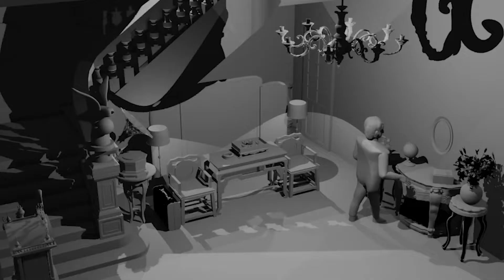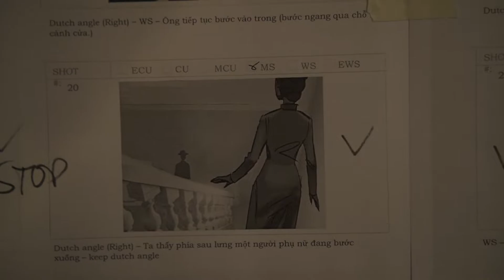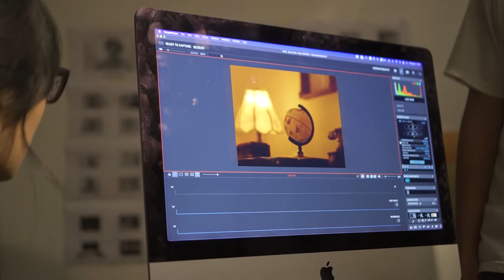BEHIND THE SCENE "CÔNG TỬ BẠC LIÊU" ĐƯỢC TRAU CHUỐT ĐẾN TỪNG CHI TIẾT NHỎ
👇 Đoạn phim giới thiệu dự án "Công Tử Bạc Liêu" được ekip đầu tư tâm huyết và công sức trong suốt nhiều tháng liền với hy vọng gửi đến quý khán giả những tư liệu mới mẻ và chỉn chu nhất dưới hình thức stop-motion.
Để làm ra được thành quả này là cả sự cố gắng của ekip từ khâu lên ý tưởng cho đến tìm kiếm, chuẩn bị và quay dựng. Cả ekip có cơ hội ngồi kể lại về hành trình từ ý tưởng đến hiện thực của đoạn phim giới thiệu dự án. Hy vọng cả nhà hài lòng về thước phim mà Xưởng Phim Màu Hồng cùng Memo Creative gửi đến bạn nhé!

🎬 Chờ đón dự án điện ảnh Công Tử Bạc Liêu do Xưởng Phim Màu Hồng sản xuất dự kiến khởi chiếu vào năm 2023.

CÔNG TỬ BẠC LIÊU ANNOUNCEMENT VIDEO CREDIT:

Xưởng phim Màu Hồng x MemoCreative Studio
DIRECTOR: Luk Hồ Hải My
CREATIVE DIRECTOR: Cheung Bảo Khánh
CREATIVE PRODUCER: Phát Huỳnh
DOP: Trần Đăng Thái
AC: Quốc Anh
PRODUCER: Thảo Trần
PROJECT COORDINATOR: Thanh Triều
ART DIRECTORS: Nguyễn Lê Hải Yến, Nguyễn Hồng Thuý
SET DESIGNERS: Nguyễn Hồng Thuý, Nguyễn Lê Hải Yến
STORYBOARD: Đinh Đông, Huỳnh Minh
3D ARTIST: Thắng Dương
MOTION CONTROL TECHNICAL: Hải Bắc, Đặng Ngọc An
EDITOR &amp; COLOR GRADING: Luk Hồ Hải My
VFX: FatHuynh, Minh Khôi, Thong Vong, Khuất Quang Duy, Đặng Thế Vinh, Lin Yang, Cao Thanh Thảo, Thắng Dương, Ecko Nguyễn
SOUND DESIGNER: VIck Võ Hoàng
VOICE OVER ARTIST: Hồ Tiến Đạt
CREDIT DESIGN: Trịnh Anh

WIND BAY STUDIO
SET DRESSERS/ PROP MAKERS: Nguyễn Hồng Thúy, Nguyễn Ngọc Quỳnh Như, Nguyễn Thị Ngọc Tiên, Vương Mỹ Mỹ, Phạm Lan Anh, Đỗ Quỳnh Anh, Nguyễn Hồng Lam, Nguyễn Lê Hải Yến, Nguyễn Thị Minh Nhi, Trần Thuý Quỳnh
3D SET MODEL MAKERS: Huỳnh Thị Như Quỳnh, Lê Thùy Trang, Dương Nguyễn Bảo Ngọc, Lê Lý Uyên Phương

STOPTOMOVE STUDIO
CHARACTER DESIGNERS: Nguyễn Lê Hải Yến, Quốc Kỳ, Nguyễn Thị Minh Nhi
PUPPET MAKERS: Nguyễn Lê Hải Yến, Nguyễn Thị Minh Nhi, Vũ Đoàn Hải Vân
ANIMATION: Nguyễn Lê Hải Yến, FatHuynh, Trần Thúy Quỳnh
BEHIND THE SCENE: Nguyễn Lê Hải Yến

SPECIAL THANKS:
Nguyễn Đức Quynh, Phương Bình, Lâm Huỳnh
Wind Bay Studio
StoptoMove Studio
LumiGrade Ltd
Piccolo Media
HD Equipment
Thuy Design House
The Factory
CITIGYM